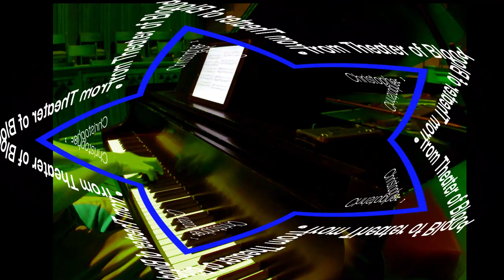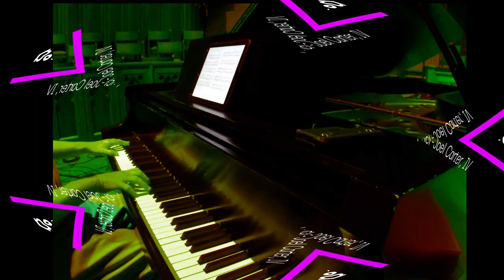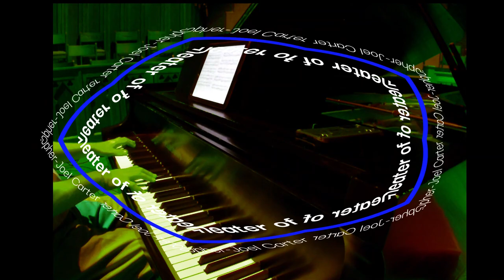Theme from "Theater of Blood" Christopher-Joel Carter, IV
"Theater of Blood" Theme, by Michael J. Lewis
"Theater of Blood" featuring Vincent Price